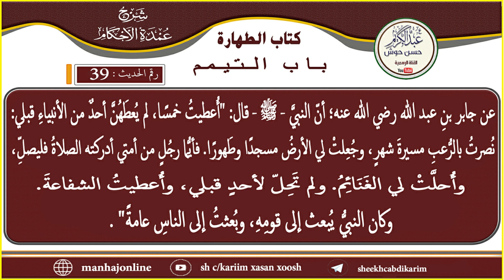Cumdatul Axkaam - Xadiithka 39aad - sh c/kariim xasan xoosh